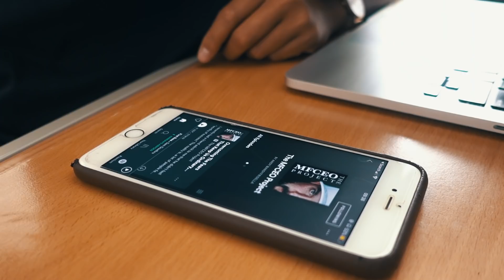How Forex Trading Changed My Life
This is my trading journey... or shall I say personal growth journey.
I think personal growth is overlooked in the forex space - with a lot of the emphasis only on the monetary growth. I want to build a community where personal development overpowers this concept. Yes, we trade to make money BUT it's also so much deeper than that.

I share a few things that have changed my life ever since beginning my trading journey. Not only did I find a skill to unlock financial freedom, but I found a deeper purpose and realised a higher-self within me. Enjoy xx

ABOUT ME:
I'm Hannah, from London UK and I started my trading journey back in January 2018 when I was in my second year of university. I started documenting for fun and to share true insights of someone learning to trade back in July 2018 - when this YouTube channel was created. From signals to hitting consistency and now trading a 6 figure funded account - I hope you find something valuable from my content :)

YT Fam: 25069